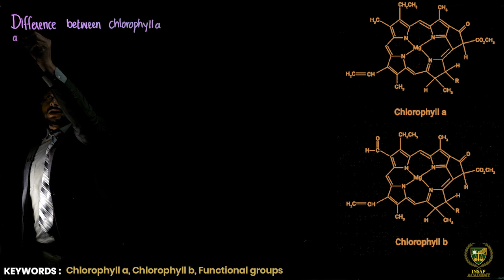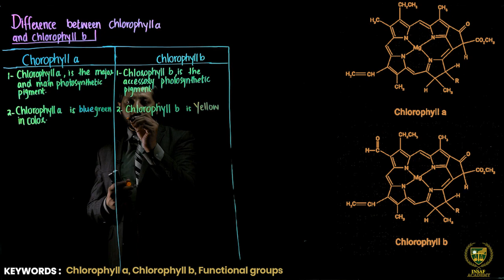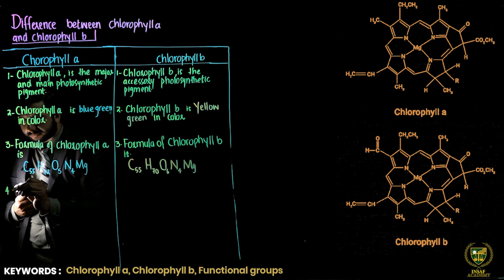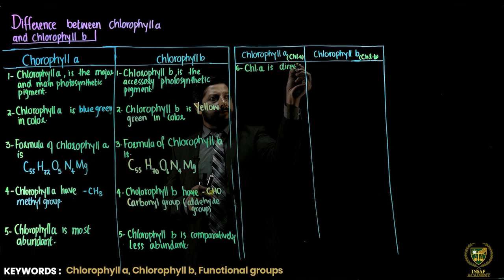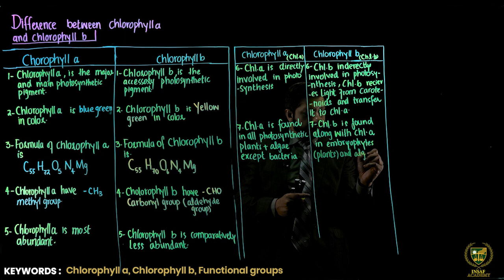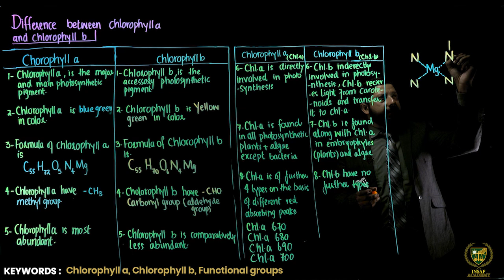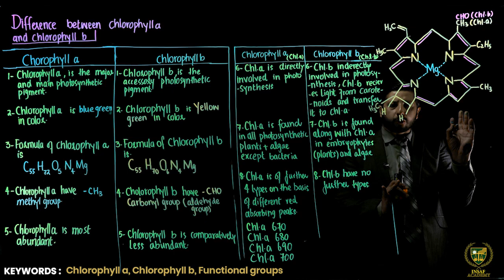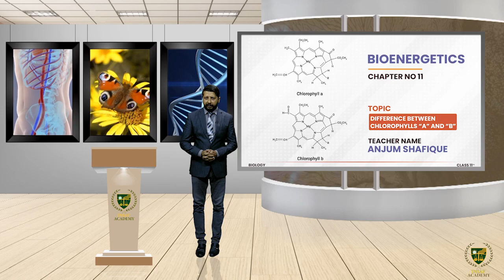Difference Between Chlorophyll “A” and “B” | Grade 11 Biology | LECTURE 06 | BIOENERGETICS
Dear Students/viewers.
Welcome to Biology grade 11
Lecture: Difference Between Chlorophyll “A” and “B”.